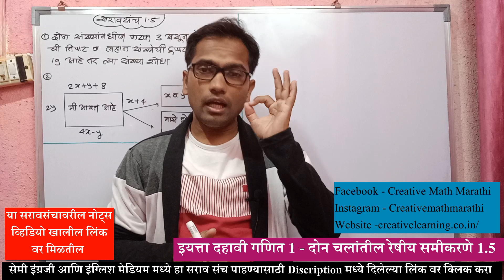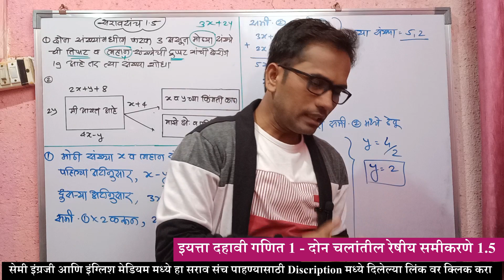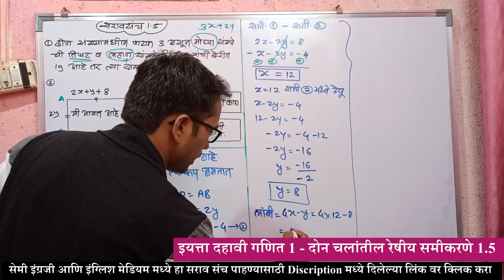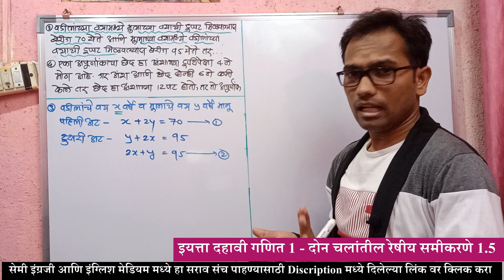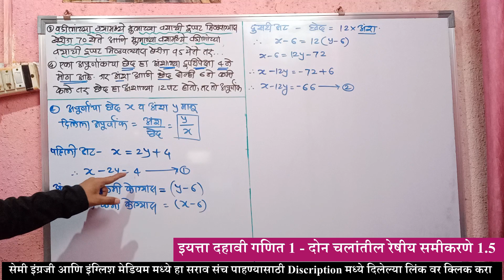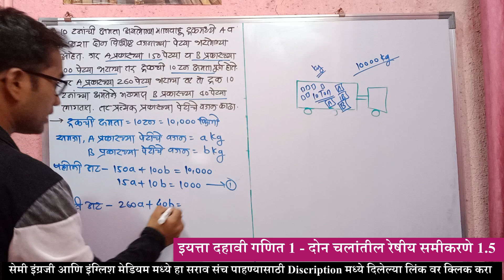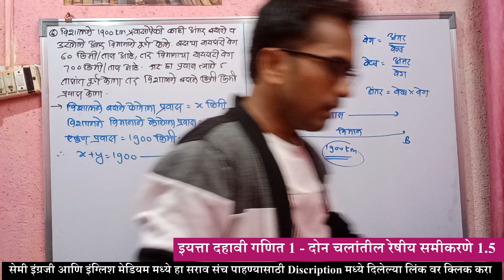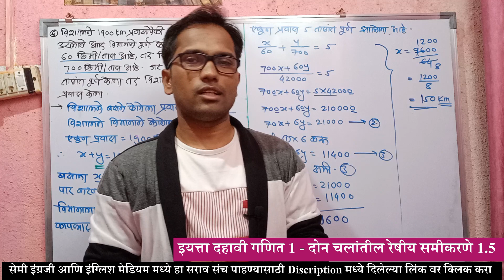इयत्ता दहावी गणित 1 | प्रकरण 1 ले | दोन चलांतील रेषीय समीकरणे | सरावसंच 1.5 | स्पेशल बॅच 2021-22